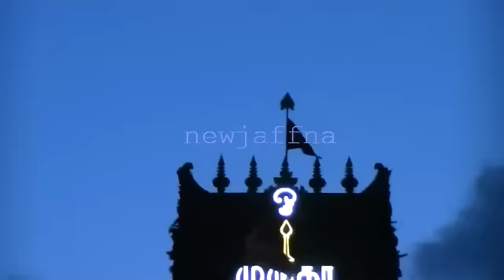Nallur Festival 2013 -5th day evening